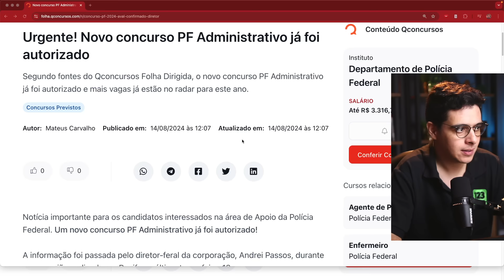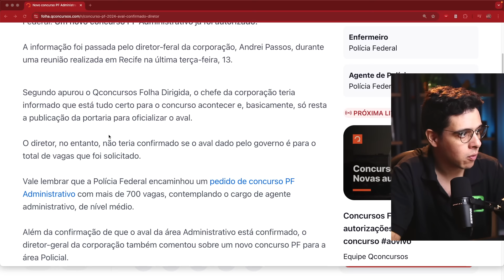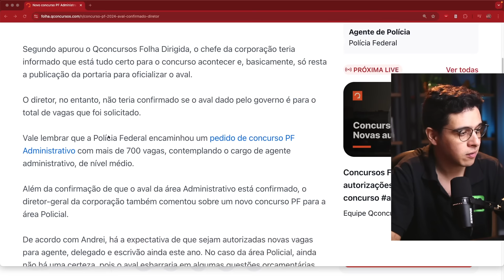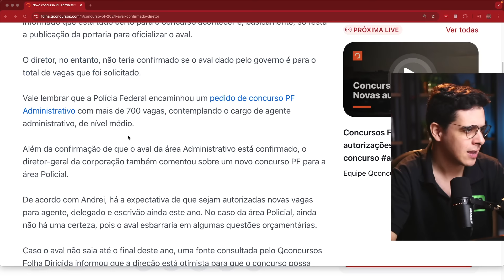🔥 URGENTE! CONCURSO PF ADMINITRATIVO AUTORIZADO